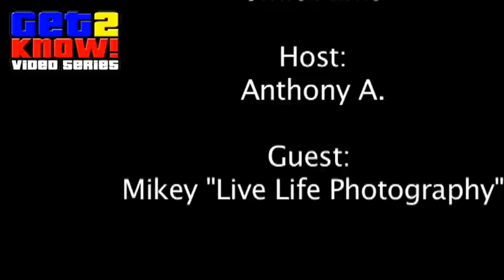Get to Know: Mikey - Live Life Photography Exclusive Promo | Anthony A. + Majico Ent + 6mic Films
Mikey discusses Las Vegas connections and takes you in the world of Live Life Photography

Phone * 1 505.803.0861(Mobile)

Voight Thornton
6mic Films

Mario J. Chavez - Director of Marketing
Majico Entertainment